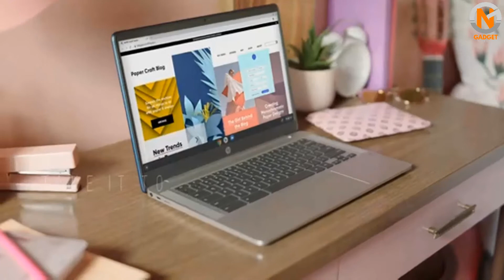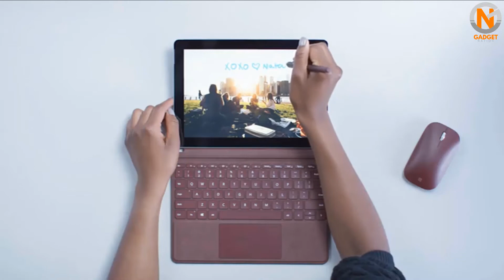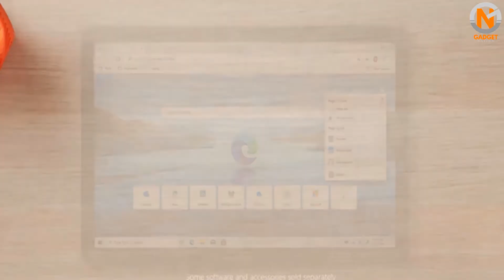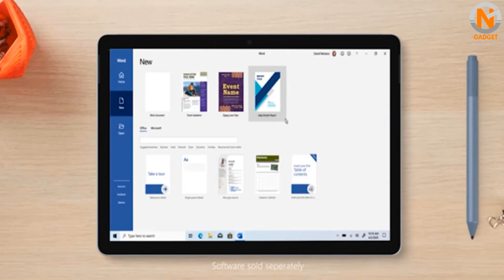5 Best Budget Laptop 2021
5 Best Budget Laptop 2021

I hope you'll enjoy this video on the 5 Best Budget Laptop 2021. We have selected the Top 5 Budget Laptop for 2021 based on their sales and positive reviews. Let us know which Budget Laptop you prefer in the comments below!

Amazon Budget Laptop Recommendations:

Acer Aspire 5
Acer Chromebook Spin 311
HP Chromebook 14A
Microsoft Surface Go
Microsoft Surface Go 2